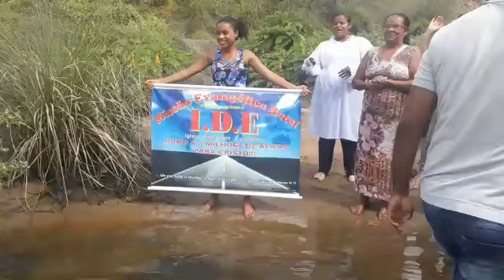Batismo em Alagoas!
Missão Evangélica Betel em Piranhas Novas/Alagoas!